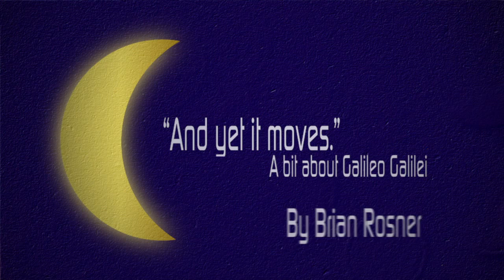"And Yet it Moves."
Here's a little animation I made for science, enjoy.
Xbox GT: Theytah
Steam: Theytah